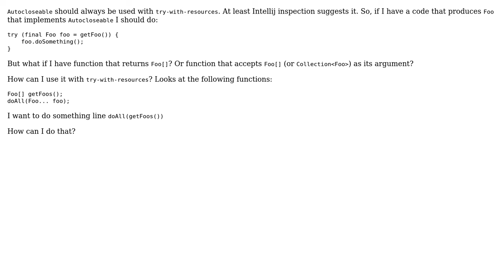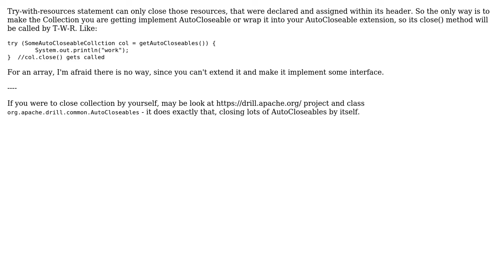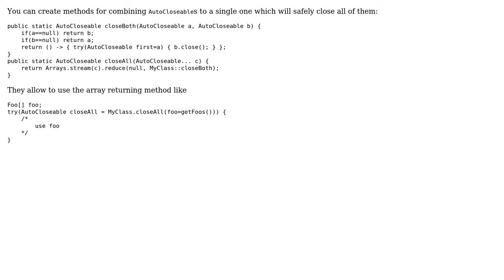Array or collection of "Autocloseable" in Java8 (3 Solutions!!)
Array or collection of "Autocloseable" in Java8

With thanks & praise to God, and with thanks to the many people who have made this project possible! | Content (except music & images) licensed under CC BY-SA | Music | Images & others | With thanks to user user996142 user Igand user Holger user Eddie Curtis and the Stack Exchange Network Trademarks are property of their respective owners. You are responsible for your own actions.